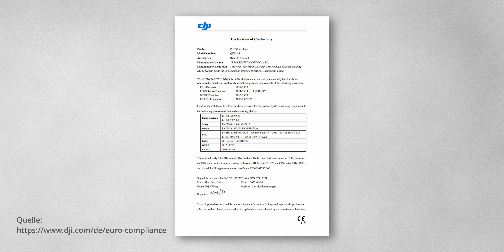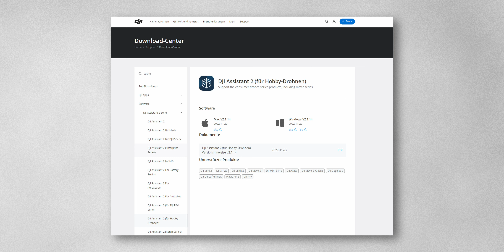DJI O3 AIR UNIT - Erster Eindruck und Tipps zum Umstieg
Meine ersten Eindrücke zum Verbau, aktivieren, fliegen und filmen mit der neuen DJI O3 Air Unit möchte ich dir im heutigen Video zeigen.

⏩ Mein Equipment

📷 MEIN YOUTUBE EQUIPMENT:

0:00 - Intro
2:35 - In welchen Kopter kommt die O3 Air Unit?
5:05 - Einbau
8:20 - Welche Funke? Welche Brille?
9:05 - Inbetriebnahme
11:35 - Erster Testflug